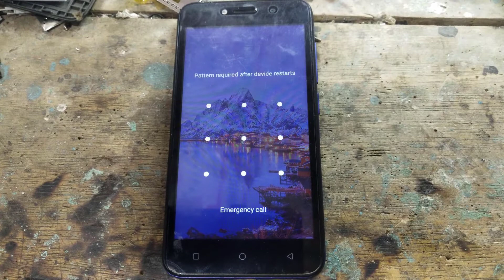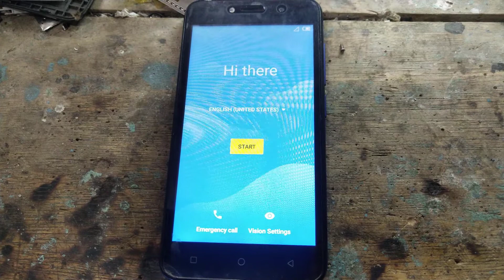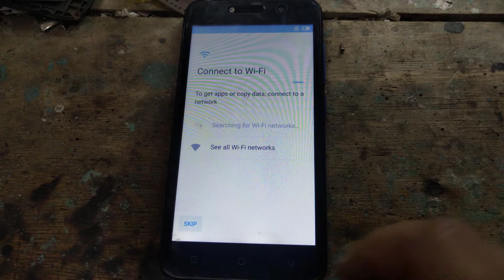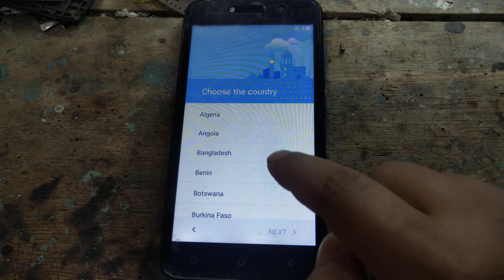Itel A32F Hard Reset Pattren Lock Pincode Remove Done